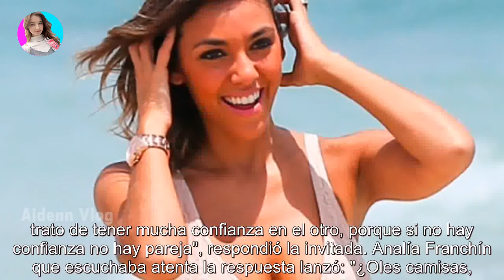El increíble hackeo que sufrió Floppy Tesouro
El increíble hackeo que sufrió Floppy Tesouro - Últimas Noticias teleshow

Floppy pasó por el programa de Florencia Peña y allí actriz contó su experiencia con un hacker Floppy Tesouro estuvo como invitada al p...